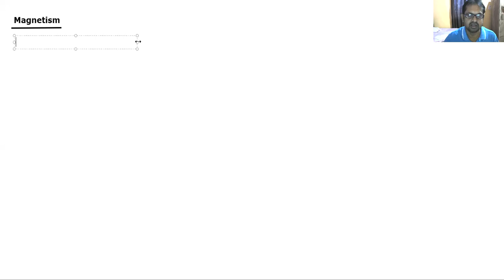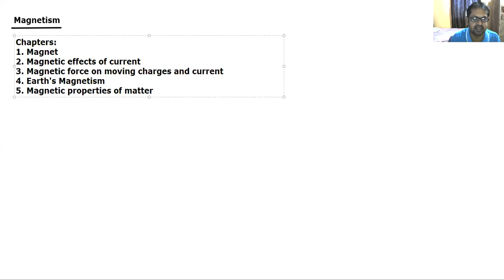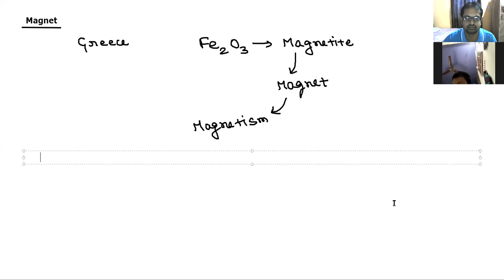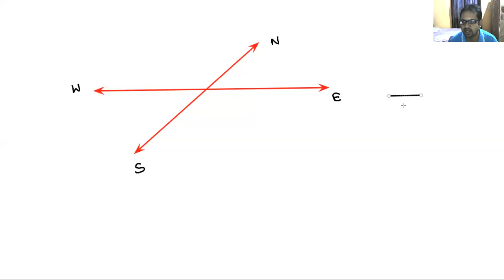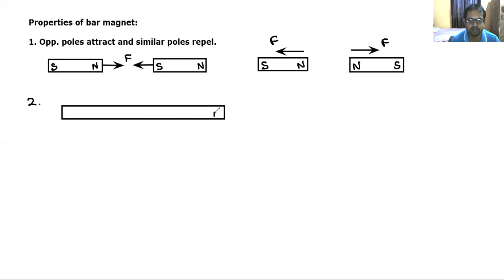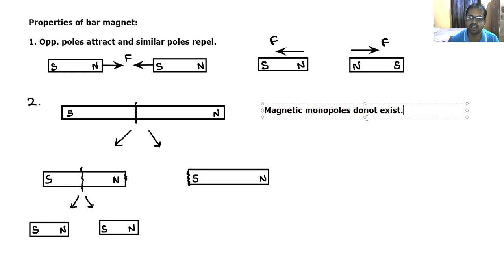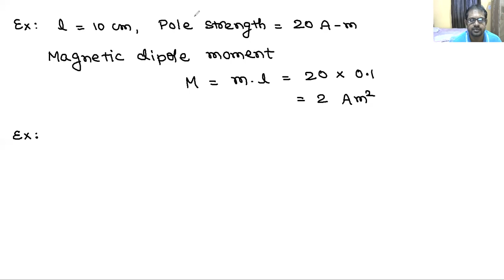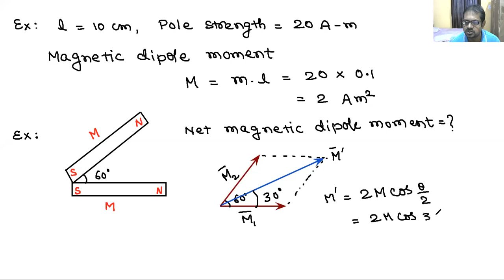Magnetism | Lecture 01 | Magnet and it's properties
By: Ravi Raj
IIT Kharagpur
Synergy Education, Patna